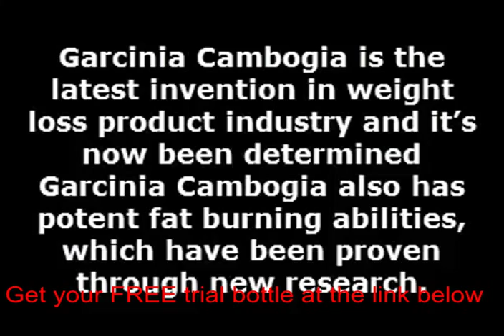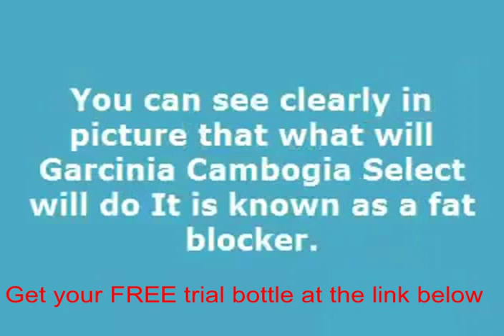Garcinia cambogia espanol pdf